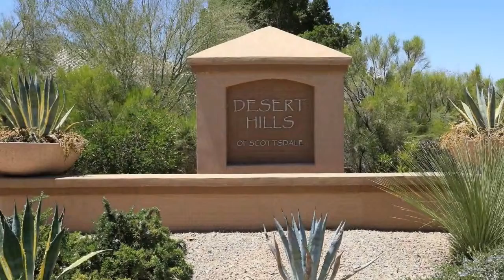Real estate for sale in Scottsdale Arizona - MLS# 5933897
12102 E. Mercer Lane
Scottsdale Arizona 85259
MLS# 5933897